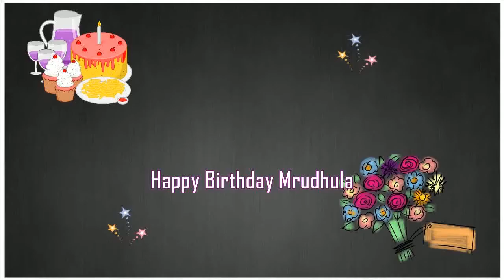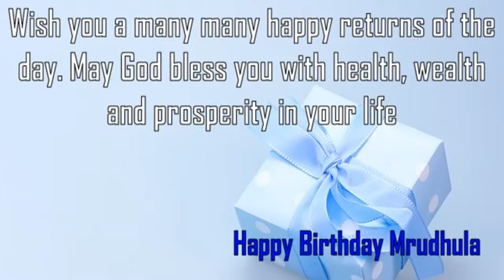Happy Birthday Mrudhula Image Wishes✔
Happy Birthday Mrudhula Images. Send Personalized happy birthday wishes to Mrudhula in 1 min by visiting
GreetName has thousands of image templates to choose from based on gender, age, and relationship. Pick the best image template. Enter Your Name and click 'Generate Personalized Image' button. You can share Mrudhula picture birthday wishes to any social network such as Facebook status, Whatsapp status, Instagram, Twitter, Google+, etc